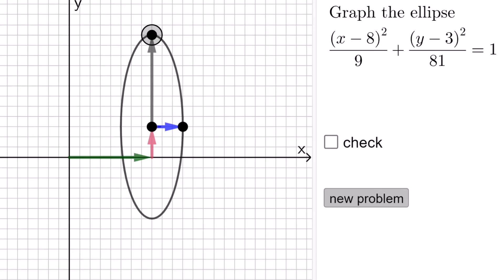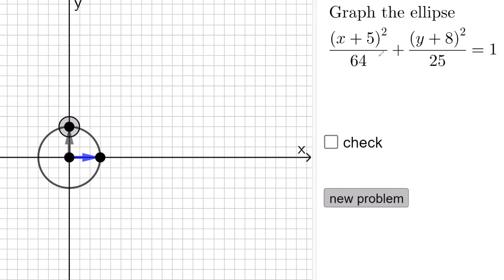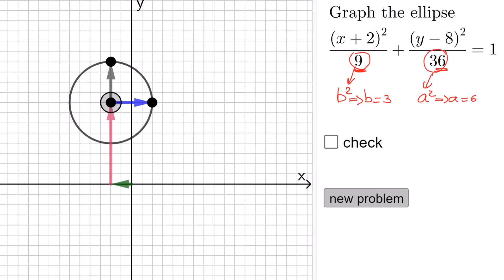ទាញរាងអេលីប អោយទៅជាសមីការស្ដង់ដារ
វគ្គបង្វឹកពិសេសគណិតវិទ្យា និងរូបវិទ្យា!
ចាប់ផ្ដើមទទួលធ្វើតេស្តចាប់ពីថ្នាក់ទី7 រហូត់ដល់ថ្នាក់ទី 12
រៀងរាល់ថ្ងៃច័ន្ទ-អាទិត្យ។

ទីតាំងមជ្ឈមណ្ឌល: ផ្លូវ 7 មករា ខាងលិច វិទ្យាល័យអង្គរ ក្រុងសៀមរាប
សូមទាក់ទងណាត់ពេលវេលាធ្វើតេស្តតាម Telegram ខាងក្រោម: